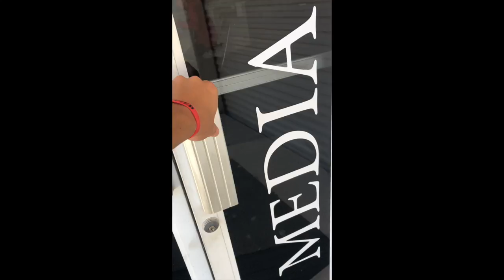Capstone Vlog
This video is about Capstone Vlog